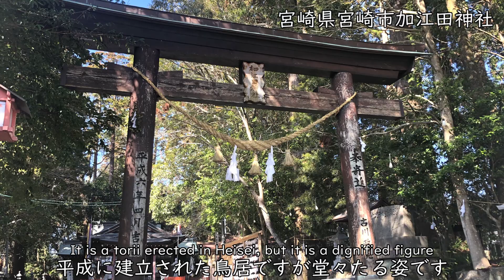郷愁の彩【加江田神社】宮崎木花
宮崎大学近くの学園木花台にある加江田神社です
隣接してますがココだけは別世界の雰囲気をが出ております

Kaeda Shrine is located in Gakuen Kihanadai near Miyazaki University.
Although it is adjacent, only Coco has an atmosphere of another world

寺社仏閣・古城や武家屋敷などノスタルジックな風景や建物をご紹介するチャンネルとなっております。
更新は不定期ですが行ってみたい！と思えるような動画制作に取り組んでおります

先人の残した建築物はとても自然とマッチしてまして本当に古き良きものと思いを馳せております
そのような場に足を運び撮影するのも一つの趣味として堪能しております